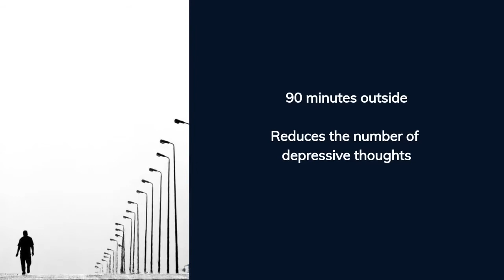InVideo JOB ID 2653183pprenderfs 1609894599100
How walking affects certain parts of your body